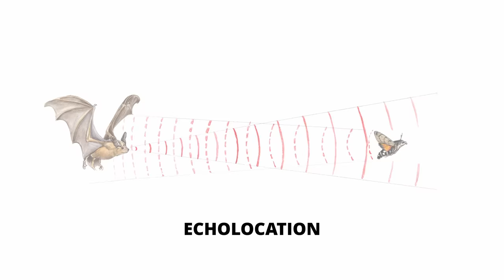25 Facts You Probably Didn’t Know About Evolution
Explore the world of evolution and discover fascinating facts you never knew existed. From the evolution of species to the impact of natural selection, this video will take you on a journey through the history of life on Earth. Get ready to broaden your knowledge and impress your friends with25 Facts You Probably Didn’t Know About Evolution

Author:  Juan Ramos
Video Editor: Ian Christopher Buyan

Chapters:
0:00 - Intro
0:35 - Complex Eyes
1:11 - Echolocation
1:51 - Panoramic Vision
2:31 - Toxic Saliva
3:17 - How Did Elephants Evolve?
3:59 - Birds That Fly Without Flapping Their Wings
4:48 - Axolotl Regeneration
5:32 - Bioluminescence
6:26 - Electric Shocks
7:18 - Horses Used to Be Dog-sized
8:02 - Leaf Insects
8:40 - Reversed Evolution
9:40 - The Origin of Plants
10:29 - Walking Fish
11:08 - Genetic Diversity Through Sex
12:05 - How Old is the Concept of Evolution?
12:50 - Evolution on Other Planets
13:32 - Human Interbreeding
14:22 - Viruses Also Evolve
15:14 - Behavioral Evolution
16:05 - Humans and Chimpanzees Share 98% of the Same Dna
17:04 - Our Common Ancestor
17:48 - Opposable Thumbs and Large Brains
18:42 - The Oldest Land-dwelling Animal
19:31 - Evolution is Random
20:19 - Outro